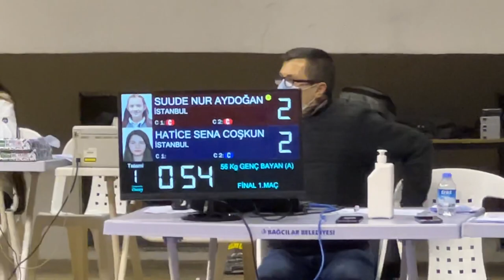HATİCE SENA COŞKUN - SUDE NUR AYDOĞAN / OKULLAR ARASI İSTANBUL FİNAL MAÇI